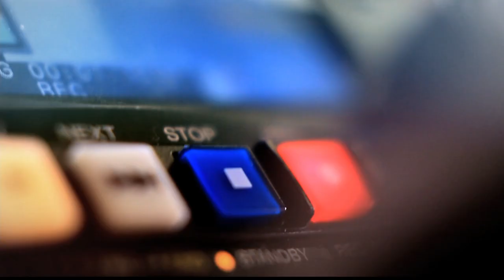Irregularidades en la gestión de la salud [Punto de Giro] Telemedellín